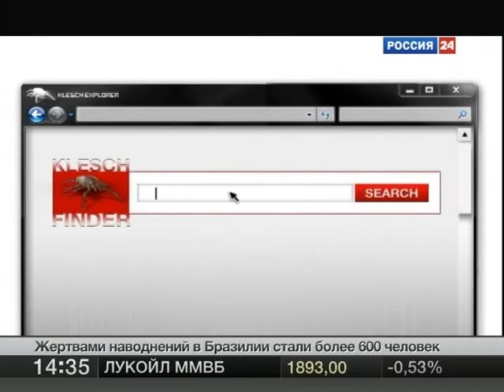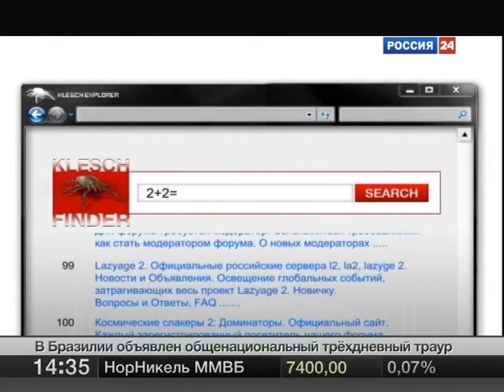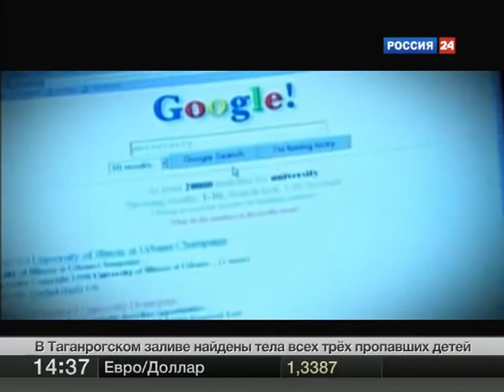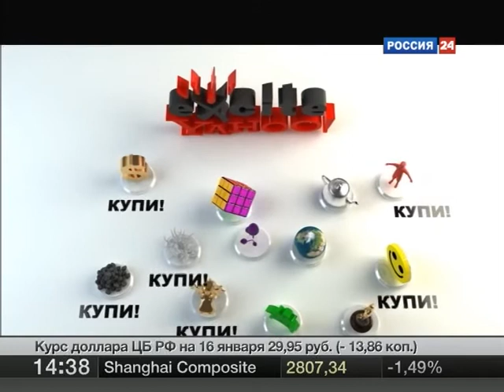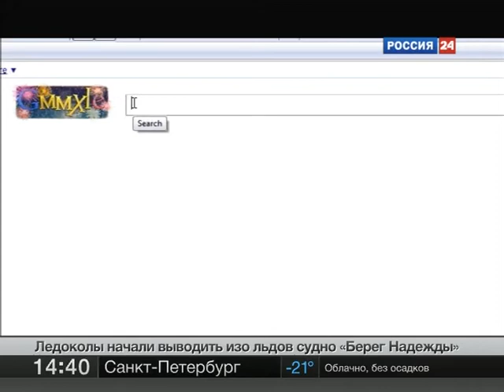01 16 11 monster corporation google vesti 01